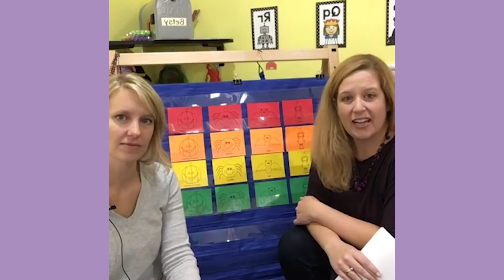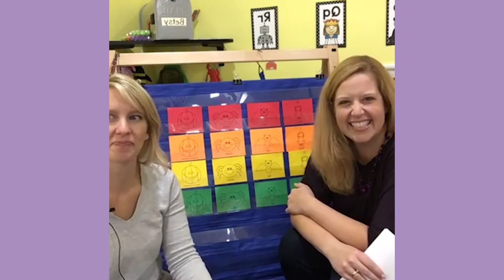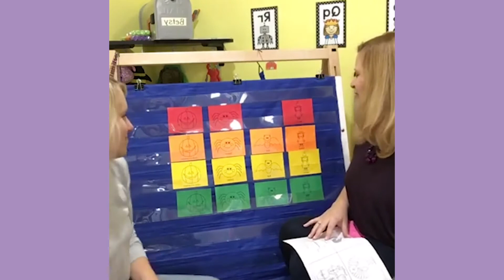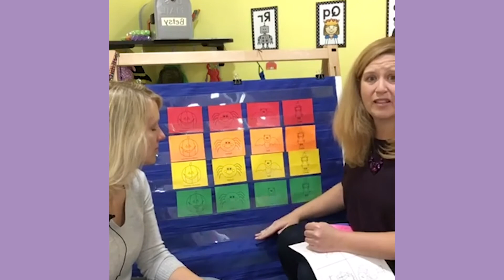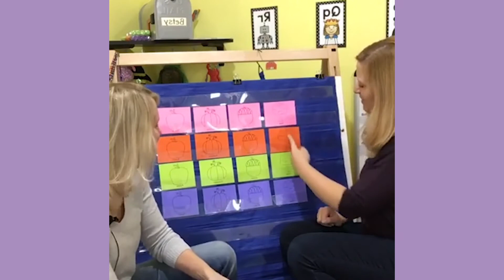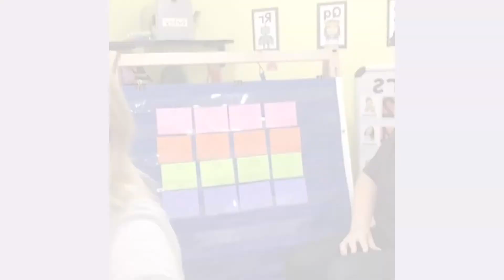Grid Games for Preschoolers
Pre-Algebra in Preschool?!! Yes indeed. We love this simple activity that is actually an introduction to the Cartesian Plane and ordered pairs. Really!!